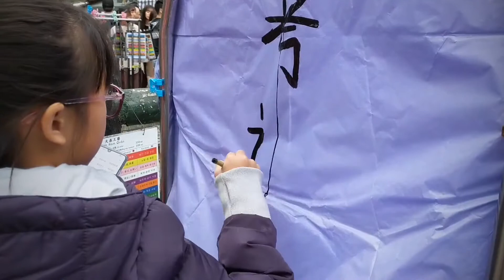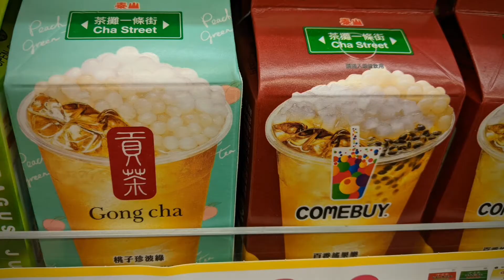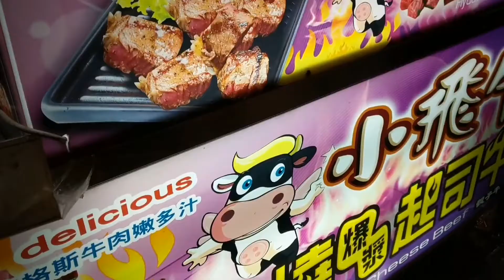3. Taiwan & Japan (Travel to Taiwan & Tokyo Back to Back)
Wonder how you can spend your time in Taiwan & Japan? Here's the 3rd video in a series, that concludes the Taiwan segment before we move right onto Japan. Cheers!

For best experience, please turn on the audio for the music.

The Taiwan & Japan video series can be found in the channel's playlist and below:
Videos

Hope you have enjoyed the videos. If you have your own experiences to share in these places, you are welcome to share them in the comments. This way, we can all benefit and have more travel ideas in these 2 lovely countries! :)